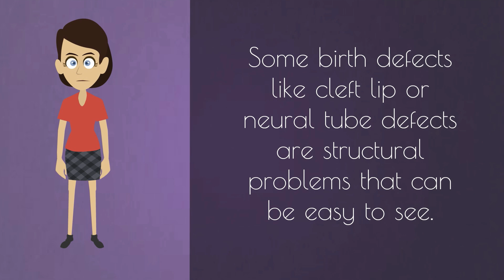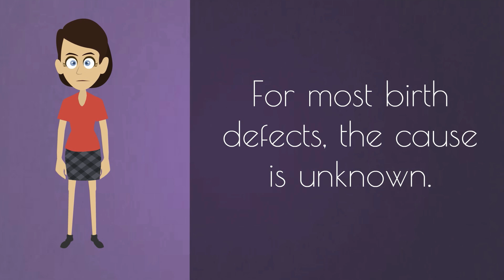Birth Defects - What You Need To Know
A birth defect is a problem that happens while a baby is developing in the mother's body. Most birth defects happen during the first 3 months of pregnancy. One out of every 33 babies in the United States is born with a birth defect.
A birth defect may affect how the body looks, works or both. Some birth defects like cleft lip or neural tube defects are structural problems that can be easy to see. To find others, like heart defects, doctors use special tests. Birth defects can vary from mild to severe. Some result from exposures to medicines or chemicals. For example, alcohol abuse can cause fetal alcohol syndrome. Infections during pregnancy can also result in birth defects. For most birth defects, the cause is unknown.
Some birth defects can be prevented. Taking folic acid can help prevent some birth defects. Talk to your doctor about any medicines you take. Some medicines can cause serious birth defects.
Babies with birth defects may need surgery or other medical treatments. Today, doctors can diagnose many birth defects in the womb. This enables them to treat or even correct some problems before the baby is born.